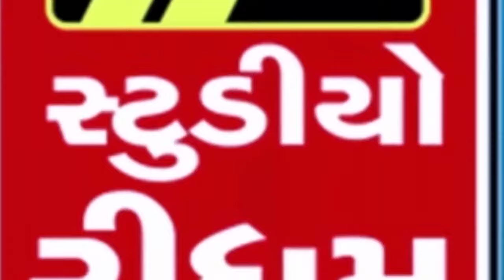મહાકાળી માં ના ડાકલા - પાવાગઢમાં ડાકલા વાગે | Pavagadh Ma Dakla Vage | Mahakali Maa Na Garba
Song : Pavagadh Ma Dakla Vage
Singer : Rekha Radhod
Lyric : Sagar - Shantila Vataliya
Music Label : Studio Rhythm
Digital Partner : RDC Media Pvt. Ltd.